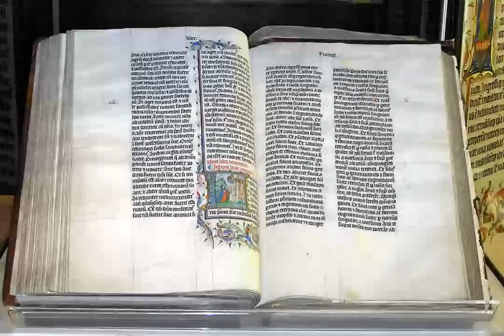Book of Genesis Summary Patriarchal age chapters 12-50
The Book of Genesis (from Greek Γένεσις, Génesis; Hebrew: בְּרֵאשִׁית Bəreʾšīt, "In [the] beginning") is the first book of the Hebrew Bible and the Christian Old Testament. Its Hebrew name is the same as its first word, Bereshit ("In the beginning"). Genesis is an account of the creation of the world, the early history of humanity, and of Israel's ancestors and the origins of the Jewish people.Tradition credits Moses as the author of Genesis, as well as the books of Exodus, Leviticus, Numbers and most of Deuteronomy; however, modern scholars, especially from the 19th century onward, place the books' authorship in the 6th and 5th centuries BC, hundreds of years after Moses is supposed to have lived. Based on scientific interpretation of archaeological, genetic, and linguistic evidence, most mainstream Bible scholars consider Genesis to be primarily mythological rather than historical. It is divisible into two parts, the primeval history (chapters 1–11) and the ancestral history (chapters 12–50). The primeval history sets out the author's concepts of the nature of the deity and of humankind's relationship with its maker: God creates a world which is good and fit for humans, but when man corrupts it with sin God decides to destroy his creation, sparing only the righteous Noah and his family to re-establish the relationship between man and God. The ancestral history (chapters 12–50) tells of the prehistory of Israel, God's chosen people. At God's command, Noah's descendant Abraham journeys from his birthplace (described as Ur of the Chaldeans and whose identification with Sumerian Ur is tentative in modern scholarship) into the God-given land of Canaan, where he dwells as a sojourner, as does his son Isaac and his grandson Jacob. Jacob's name is changed to "Israel", and through the agency of his son Joseph, the children of Israel descend into Egypt, 70 people in all with their households, and God promises them a future of greatness. Genesis ends with Israel in Egypt, ready for the coming of Moses and the Exodus (departure). The narrative is punctuated by a series of covenants with God, successively narrowing in scope from all humankind (the covenant with Noah) to a special relationship with one people alone (Abraham and his descendants through Isaac and Jacob).In Judaism, the theological importance of Genesis centres on the covenants linking God to his chosen people and the people to the Promised Land.